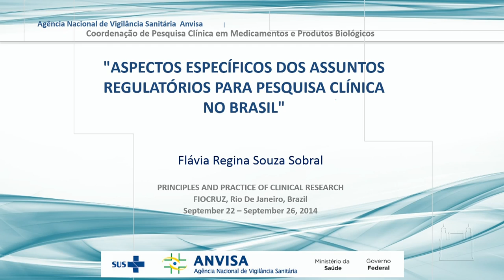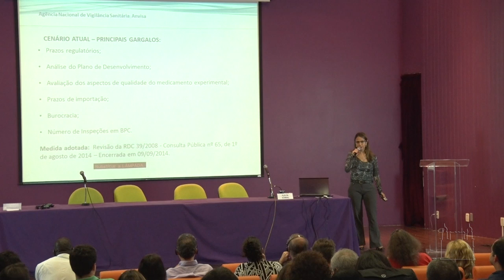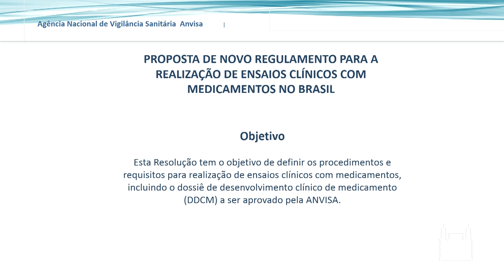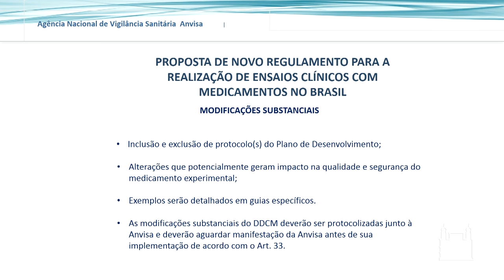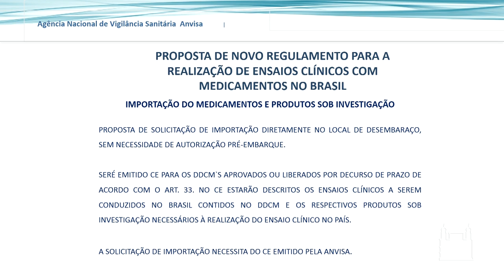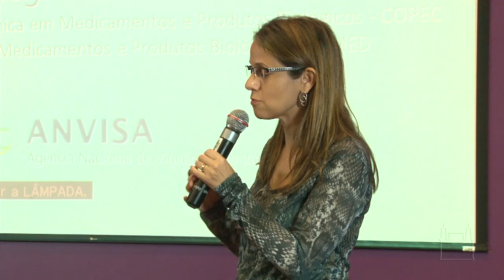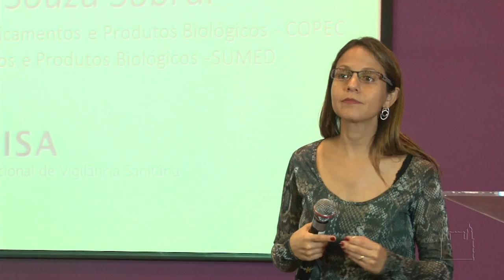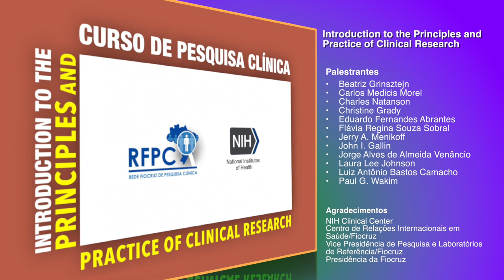2014 09 25 - ASPECTOS ESPECIFICOS ASSUNTOS REGULATORIOS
Aspectos Específicos para Assuntos Regulatórios no Brasil- 25/09/2014